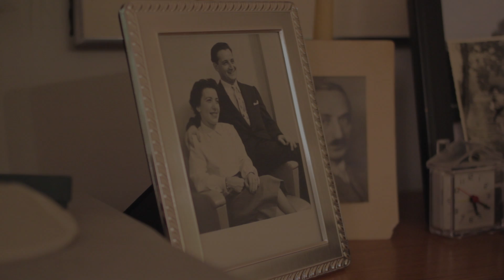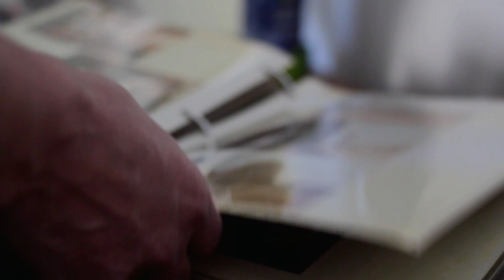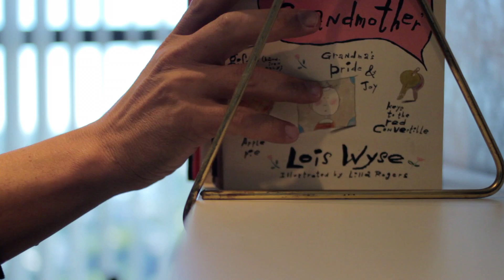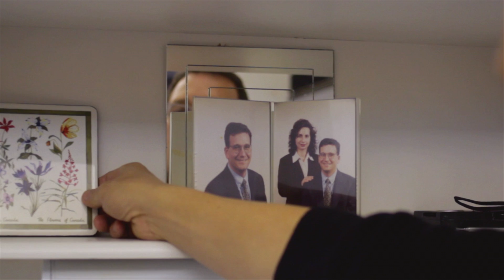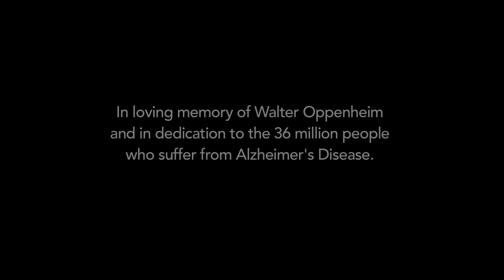2014 AAHSFF Official Selection, Documentary "Quicksand" by Lance Oppenheim